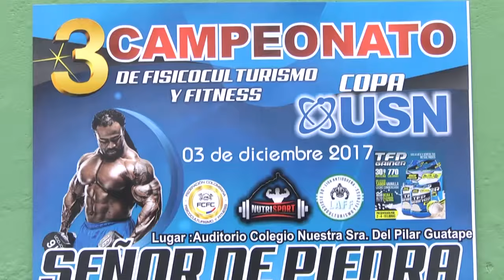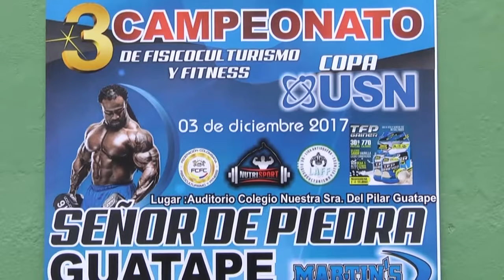3er Campeonato Señor de Piedra Guatapé 2017